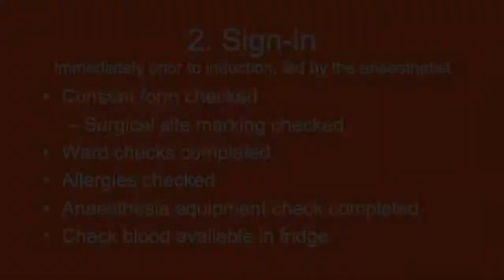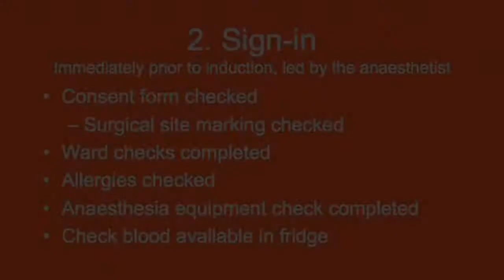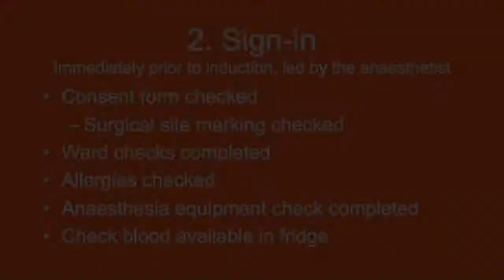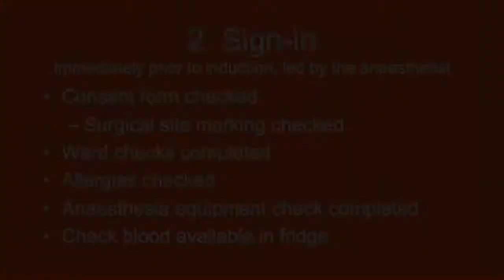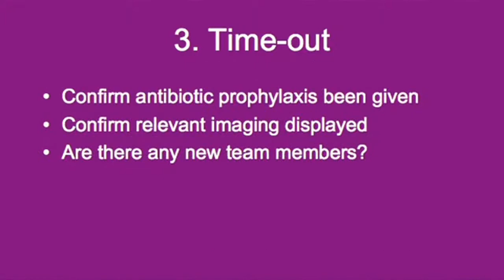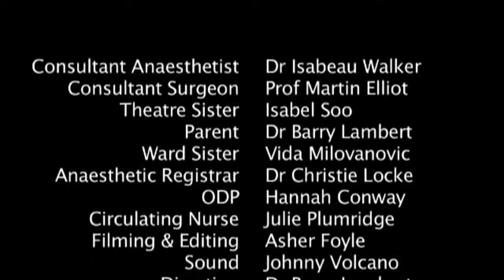Safe Surgical Checklist Testimonial - Great Ormand Street, London, UK